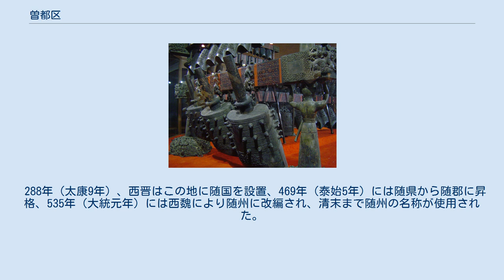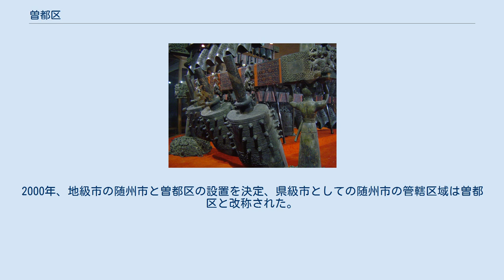曽都区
曽都区（そうと-く）は中華人民共和国湖北省随州市に位置する市轄区。
 曽都区は湖北省北西部の江漢平原北端、武漢市と襄陽市の中間に位置している。
南は宜城市及び鍾祥市・安陸市・京山市の4市と、北は河南省桐柏県と接している。
 曽都の歴史は古く、夏朝の始祖である炎帝神農の出生地とされることから中国での農耕文化の発祥地といわれる。
「曽」の名称は殷墟から出土した甲骨文に「左比曽」、また安州六器の中にも「王令中先省南国、串貫行、在曽」と記載されるなど殷代にはすでに使用されていた。
 夏殷代は厲国（頼とも）が、周代には厲、随（曽とも）、唐の3国が位置していた。
前569年、楚により厲が、前505年には唐、戦国末には随が滅亡し、随県が設置され、秦漢代に継承されている。
 288年（太康9年）、西晋はこの地に随国を設置、469年（泰始5年）には随県から随郡に昇格、535年（大統元年）には西魏により随州に改編され、清末まで随州の名称が使用された。
 1912年（民国元年）、中華民国が建国されると州制廃止に伴い随州は随県と改称、その県公署が曽都地区に設置された。
 1949年、中華人民共和国が成立すると曽都地区には随県及び洪山県が設置され、それぞれ孝感、襄陽専署の管轄とされた。
1955年、洪山県の廃止に伴いその大部分は随県に編入、襄陽専署の管轄とされた。
1979年、国務院は県級市の随州市のを設置、1983年には随県が随州市に編入されている。
2000年、地級市の随州市と曽都区の設置を決定、県級市としての随州市の管轄区域は曽都区と改称された。
 曾侯乙墓で発掘された編鐘（武漢市・湖北省博物館所蔵）